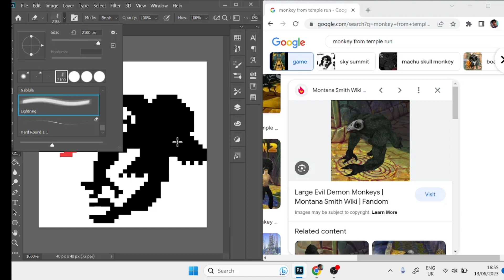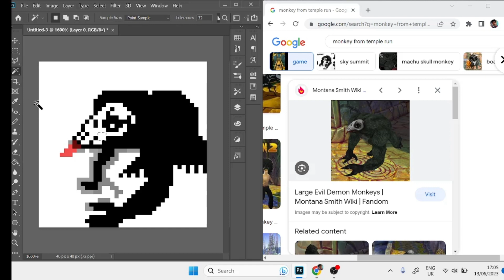Large Evil Demon Monkey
I started using a new video editor so sorry if the video isn't that fast